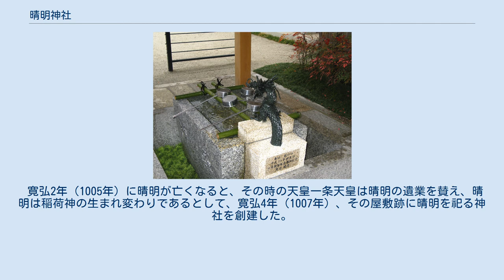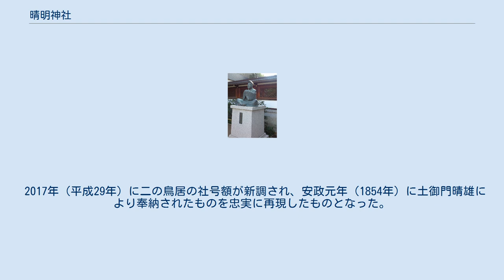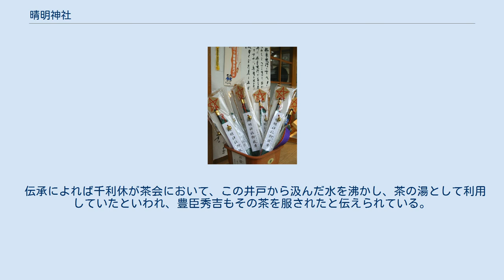晴明神社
一の鳥居 晴明神社のお祓い串 晴明神社（せいめいじんじゃ）は、京都市上京区晴明町にある神社。
安倍晴明を祀る。
一条戻橋のたもと（北西）にあった晴明の屋敷跡に鎮座する。
全国各地に同名の神社が存在する。
 寛弘2年（1005年）に晴明が亡くなると、その時の天皇一条天皇は晴明の遺業を賛え、晴明は稲荷神の生まれ変わりであるとして、寛弘4年（1007年）、その屋敷跡に晴明を祀る神社を創建した。
当時の境内は、東は堀川通、西は黒門通、北は元誓願寺通、南は中立売通まであり、かなり広大であった。
しかし度重なる戦火や豊臣秀吉の都市整備などにより次第に縮小し、社殿も荒れたままの状態となる。
また、隣接して千利休の屋敷が設けられていた。
 幕末以降、氏子らが中心となって社殿・境内の整備が行われている。
明治時代になると村社に列せられた。
 1950年（昭和25年）には堀川通に面するように境内地が拡張されている。
 平成以降、漫画化・映画化もされた夢枕獏の小説のヒットにより、主人公である安倍晴明のブームが起こり、全国から参拝者が訪れるようになった。
晴明歿後千年となる2005年（平成17年）には安倍晴明千年祭が行われた。
 2017年（平成29年）に二の鳥居の社号額が新調され、安政元年（1854年）に土御門晴雄により奉納されたものを忠実に再現したものとなった。
 一の鳥居の社号額には五芒星の社紋が描かれている。
 晴明桔梗 晴明井 厄除桃 本殿の北には、晴明井といわれる井戸があり、ここから湧く水は晴明水と呼ばれ、晴明の陰陽道の霊力より、湧き出たといわれ、無病息災のご利益があるといわれている。
 伝承によれば千利休が茶会において、この井戸から汲んだ水を沸かし、茶の湯として利用していたといわれ、豊臣秀吉もその茶を服されたと伝えられている。
 この井戸は五芒星（晴明桔梗）を描き、その取水口がその星型の頂点の一つにあり、立春には、晴明神社の神職がその晴明井の上部を回転させ、その年の恵方に取水口を向けるのが、慣わしとなっている。